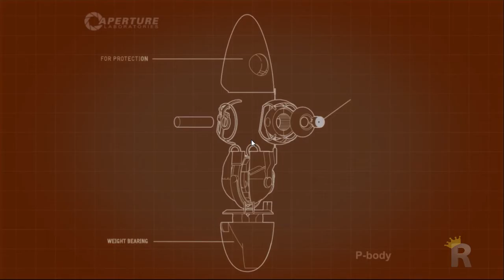PORTAL 2 COPP #17 - PULA-PULA TROLL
Portal é um jogo de ação/puzzle em primeira pessoa desenvolvido pela Valve Corporation. Portal 2 origina-se da premiada fórmula de jogabilidade, história e música inovadoras que rendeu ao Portal original mais de 70 prêmios da indústria e criou uma legião cultural.
O modo cooperativo para dois jogadores oferece uma campanha distinta com história, câmaras de teste e duas novas personagens jogáveis únicas. Este novo modo força os jogadores a reconsiderar tudo que pensavam que sabiam sobre portais. O sucesso exigirá que não somente ajam cooperativamente, mas que pensem cooperativamente.

Se gostou mais ainda deixe um favorito! Não se esqueça também de se inscrever!

Vídeos regulares no decorrer da semana.
Mídias sociais para acompanhar as novidades do canal:
– Compartilhando vídeos, envie o seu também!